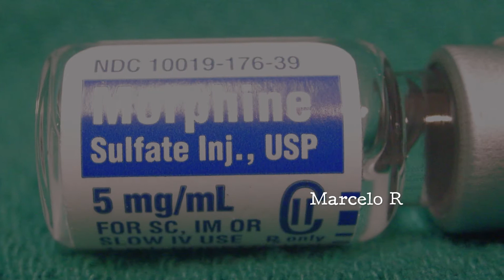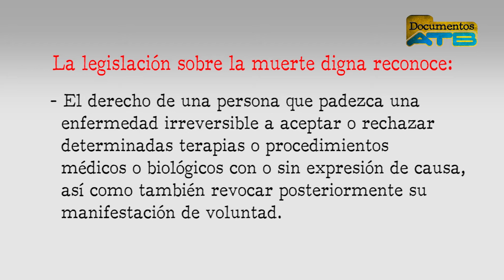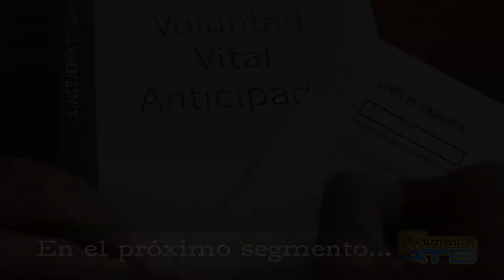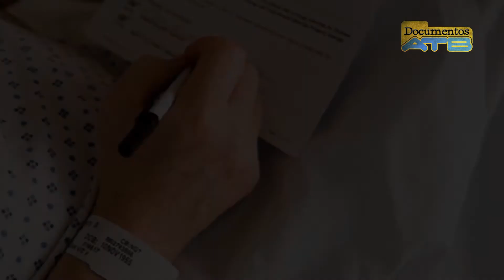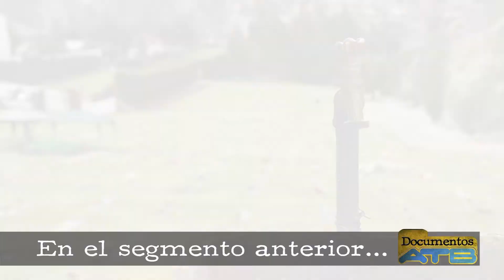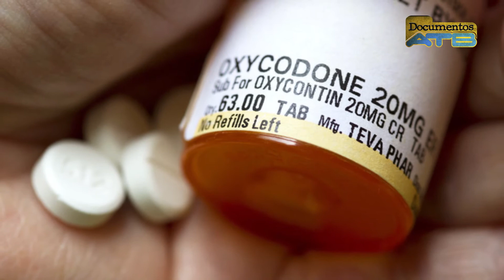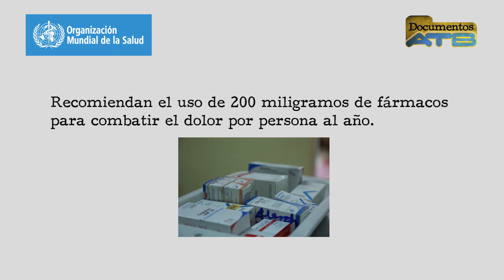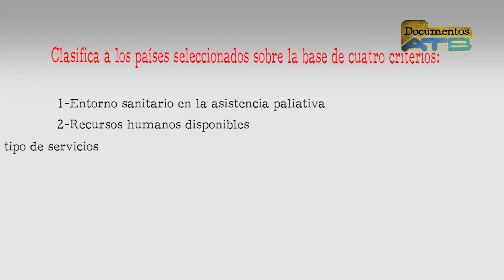DOCUMENTOS ATB CUIDADOS PALEATIVOS